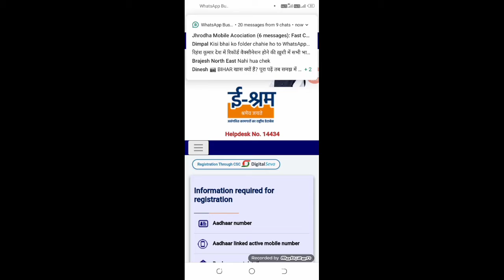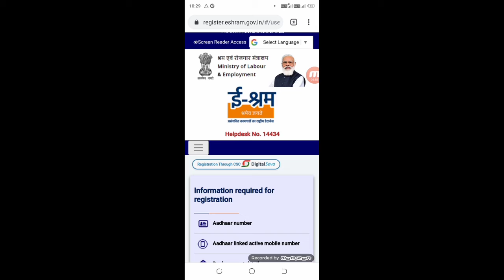ई श्रम कार्ड पहली किस्त ₹1000 क्यों नहीं आया, e shram card 1000 rupees eShram Card pahli kist kab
My Camera :-